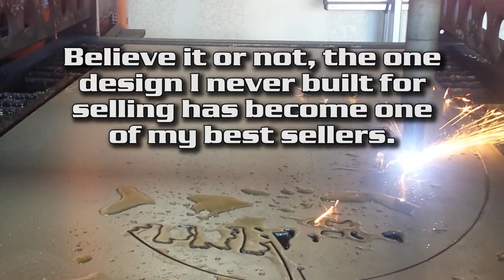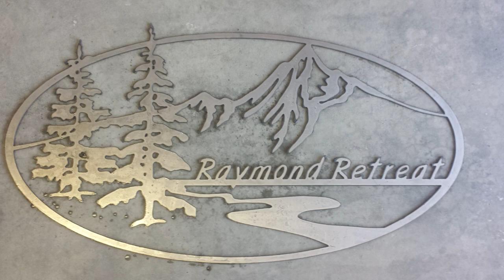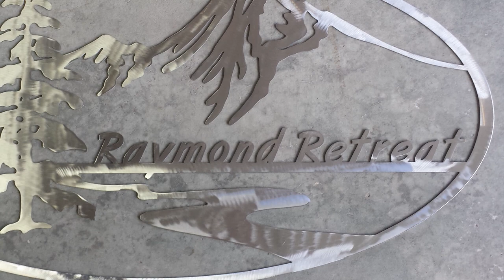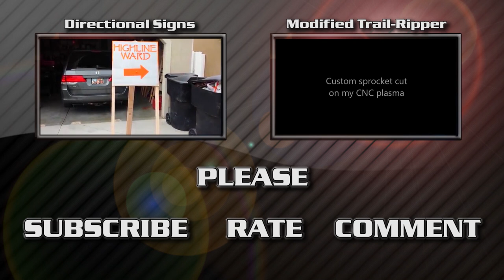Custom Family Sign -- Based on my website logo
Without advertising it, I have had people over the years ask if I could take my logo and put in their family name, or custom saying.  I have no issues with it.  Here is one such example.

If you want your comments to remain, please do not use foul language.  I remove comments with foul language, whether your comments intention's are good or bad.